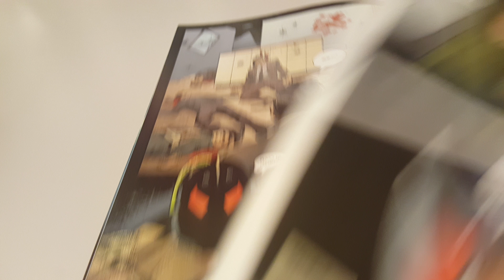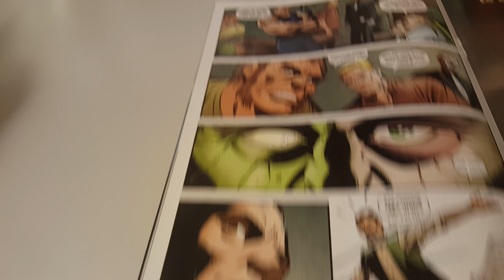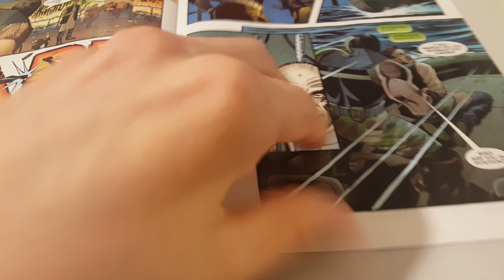Bane Conquest Vol 1 Issue 6 Overview